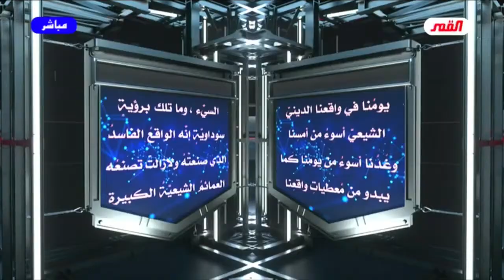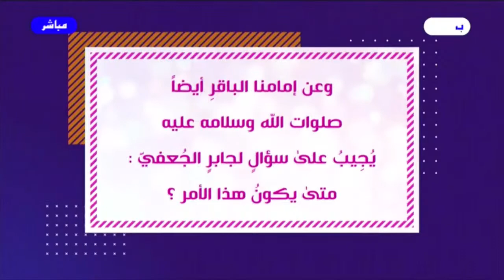برنامج الخاتمة - الحلقة (341) // أسئلة .. أجوبة - صور وحقائق من الواقع المرجعي//الاستاذ الغزي(مقطع1)